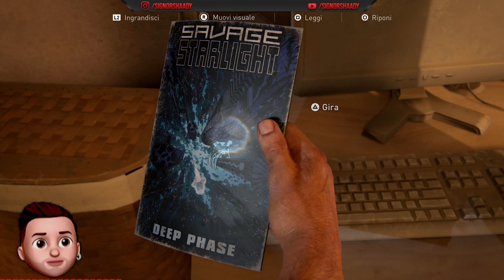The Last of Us Parte 1 - Egoismo in Fiducia - Walkthrough ITA /Re:Scoperta PS5 #15